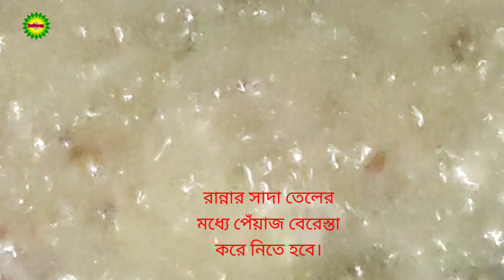বাসাই তৈরি করুন খুব সহজে চিংড়ি মাছের বালাচাও||শুটকি মাছ ছাড়াও কিভাবে বালাচাও তৈরি করতে হয় জেনে নিন